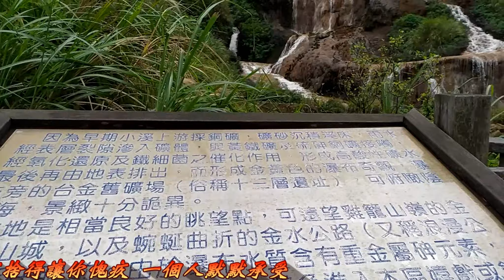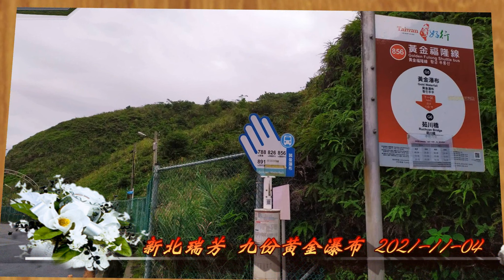說好的長相守 說過的不回頭 我愛你那麼多 等了你那麼久 新北瑞芳 九份黃金瀑布 2021-11-04